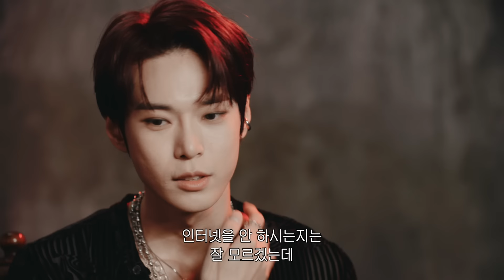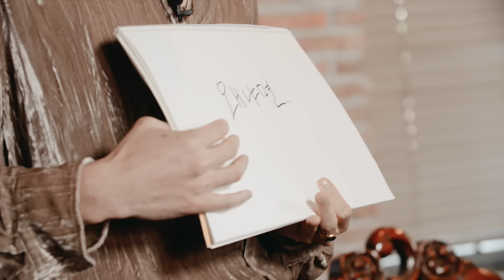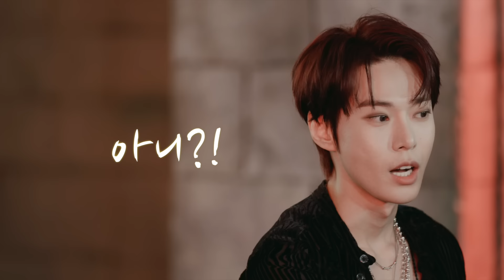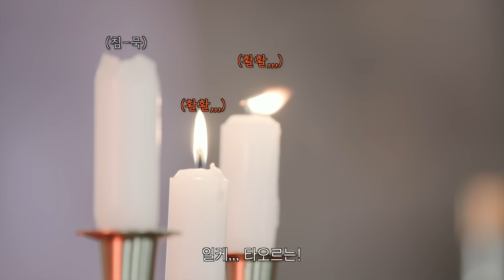정중하고 우아한 뱀파이어들의 의회 | Vampire House : The Favorite #1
NCT 127's 3rd Album Repackage 'Favorite' is out!